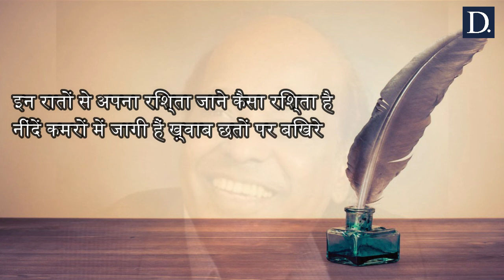Rahat Indori | Urdu Poetry | The Dispatch Choice